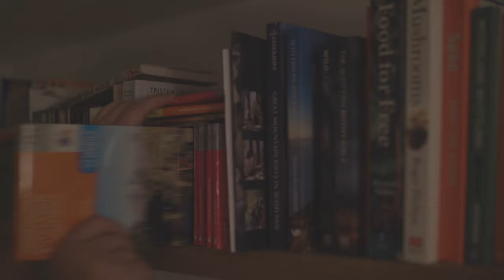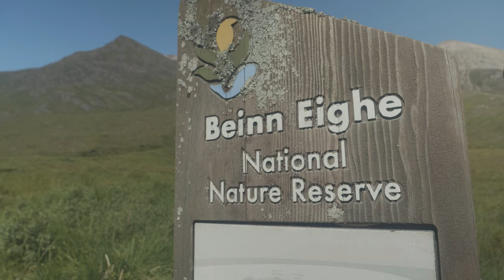Hiking in Torridon | The Wild West of Scotland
Last summer, Ellis Brigham Aviemore's Andi Bundai set off exploring in the Torridon Hills – her first major excursion to Scotland’s West Coast.
Having only moved to Aviemore from Bristol during the pandemic, Andi didn’t know the area at all, and didn’t really have any expectations. But it certainly didn’t disappoint.